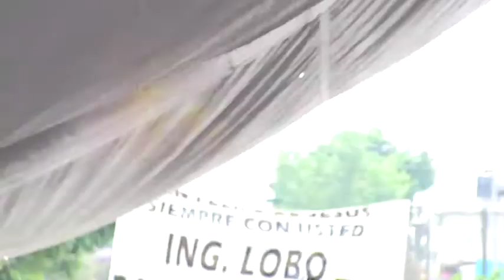Reunión con vecinos de San Felipe de Jesús - Alejandra Barrales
Los jefes y las jefas de la colonia San Felipe de Jesús en la Gustavo A. Madero nos recibieron y escucharon nuestras propuestas.